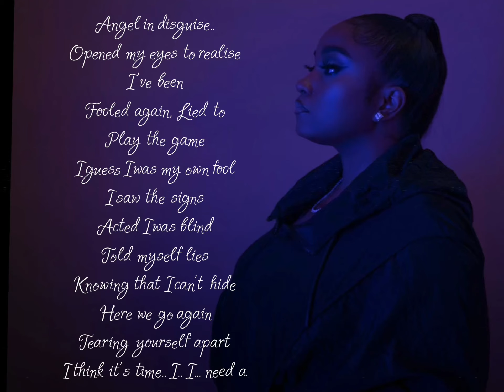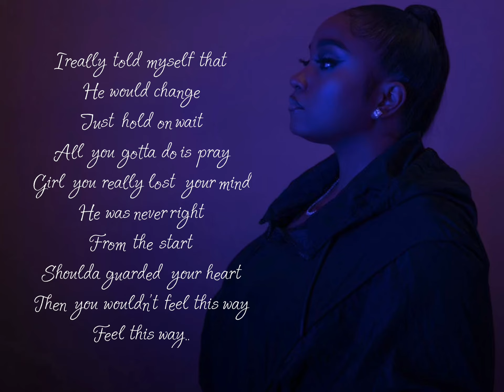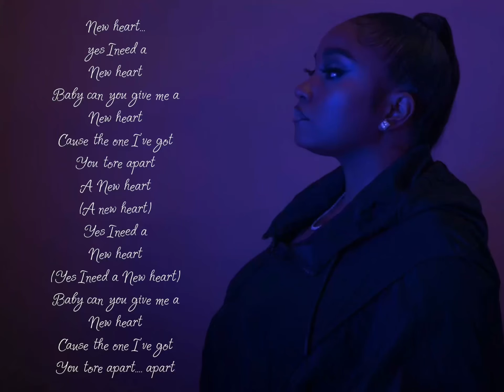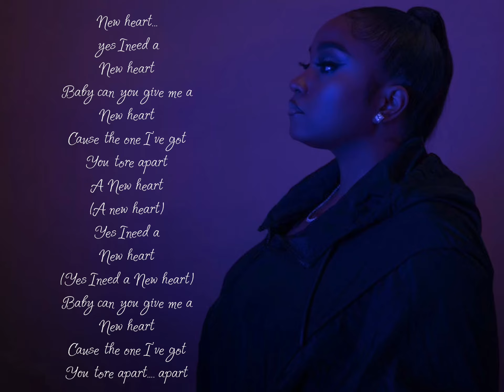Shanna Goodhead Singing New heart- Lyric Video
New heart Lyric video